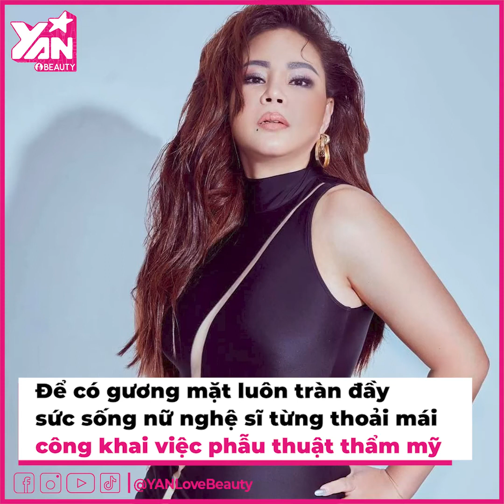Lê Giang ở tuổi 50 quyến rũ đến chấn động khi làm Mỹ Nhân Ngư | Bản Tin DANZ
Nhắc đến Lê Giang, người ta sẽ nghĩ ngay đến một nữ diễn viên tài năng, duyên dáng và lúc nào tên tuổi cũng hot nhất nhì làng giải trí Việt. Không chỉ là sao nữ công khai trùng tu nhan sắc nhiều nhất Vbiz, mà Lê Giang còn biết nắm bắt lợi thế của cơ thể để tung ra những bộ hình khoe body “cực cháy” khiến cả cõi mạng phải xôn xao.